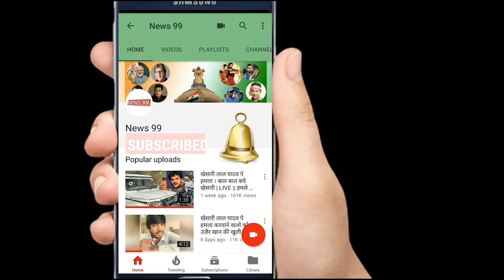Nirahua The Leader - प्यार में भईल बेक़रार दिल भइल लॉक - शूटिंग हुआ निरहुआ आम्रपाली - News 99